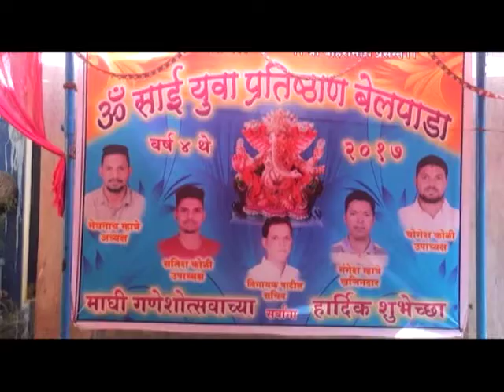माघी गणेशोत्सव पनवेल परिसरात मोठ्या उत्साहात साजरा